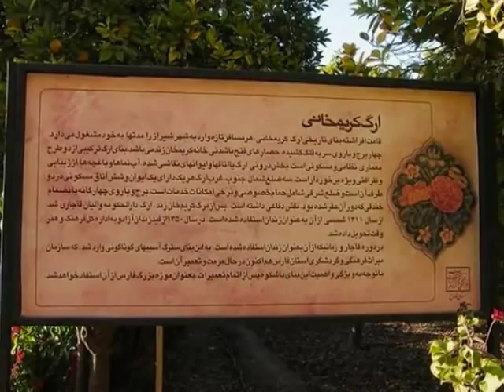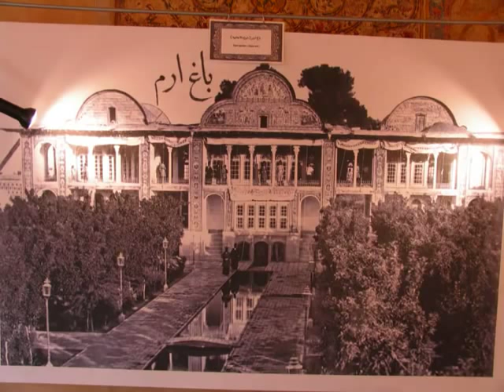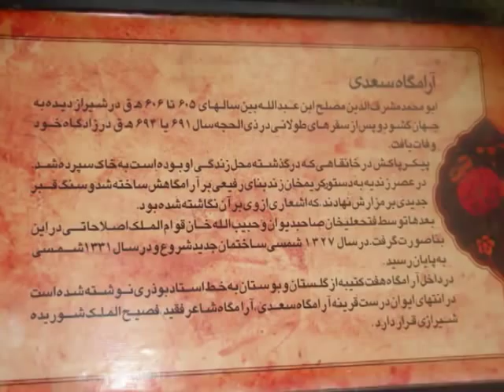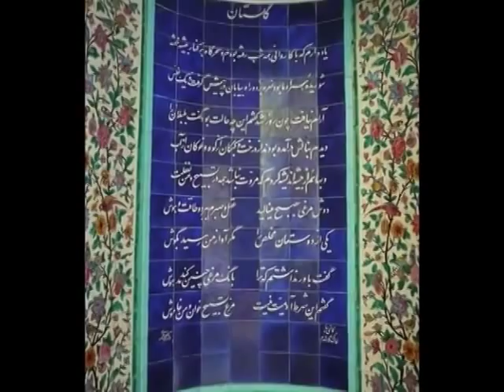sarzamin fars old shirazi song YouTube